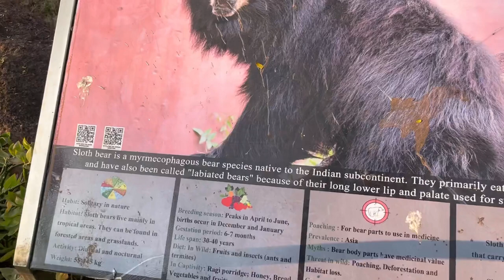Original Bear's Fight | Scary Fight | Dangerous